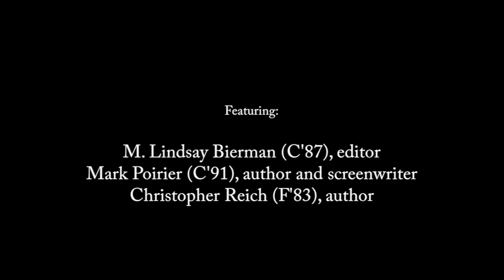Georgetown Writes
Georgetown Writes was the first in a series of panels hosted by the Library featuring prominent alumni discussing their experience and careers within their field. Panelists included M. Lindsay Bierman (C'87), Mark Poirier (C'91) and Christopher Reich (F'83).